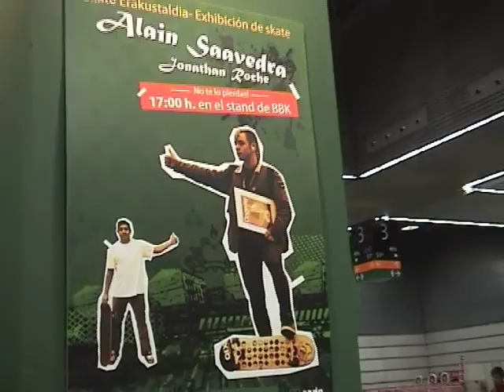Pin skate.mp4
Rampas de skate de Soda ramps en el stand de BBK, en el parque infantil de navidad.